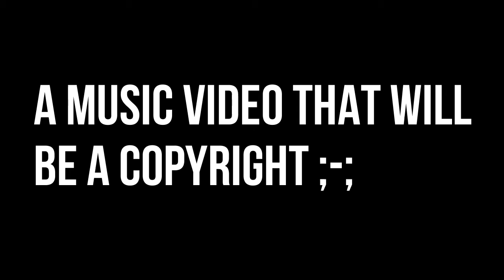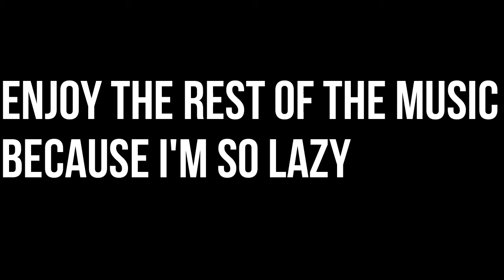Meet AntiMoon Music video | Meet.... #1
Story of AntiGee | SPOILER WARNING:
Gabriel (AG's human form) was a good person that it was like to explore places, discover new things, other things. But bad things are going to go wrong, first, his mother mistreats him badly and hits him with a bat, his father gets angry because he thinks that in one of the exams that is male, he thinks that the M is a bad grade, And the brothers ... well they ain't so bad after all. That's how every day went by and what Gabriel wants is a day off without abuse or anything. So he meets this boy named Christopher, who is a youtuber and has friends who support him. So, Gabriel decides to be Christopher's friend so that they become famous, and so other days passed and so did Gabriel's life. But things are also going to get more complicated, because Christopher was very sad and angry that a guy named ShadowKoopa stole his fame and he no longer has anything to do. So they decide to go to an ice cream parlor to calm him down. But, they were interrupted by a guy named GCGA EXE (Gacha Club Gee Alex EXE) and they tell him that if they want revenge and get very strong, they will have to join him. Without more remedy, they decide to join, and GCGA EXE asks them to go and capture a guy named Daniel, who is in this country. So, they do it and take it to GCGA EXE, ahhhhhh, but things will complicate ... Because it was a trap! And GCGA EXE kill both of them and clone them on some machines.
A few days later, they leave the machines, but they do not remember anything and GCGA EXE pronounce them that he is their creator and give them names of known villains such as: "AntiGee" and "ShadowGee"
And so the villain continued with life, but one day, a stone falls on AG's head and he remembers what happened but he realized that he was already a villain, so, with the help of Gee and Elijah, they defeat ShadowGee , but by surprise he dies from GCGA EXE behind him ...
Don't worry because Elijah revives him, AG brings a friend who was Daniel, ShadowGee was released because Alex killed him with a bat because Daniel just hit the door with a kick to Emma's nose, Shadow revealed his demon form, Shadow reveals to Alex about his past, both AG and Shadow became good, AG met a girl named AntiAlex and they have 2 children named: Aiden and Charlie.
And other things happen while with the Antis but that's another story.